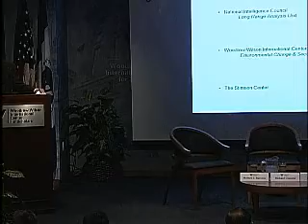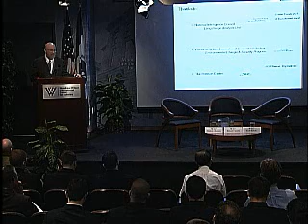Tunisia Predicted: Demography and the Probability of Liberal Democracy in the Greater Middle East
Middle East Program
 Environmental Change and Security Program

In 2008, demographer Richard Cincotta predicted that between 2010 and 2020 the states along the northern rim of Africa -- Morocco, Algeria, Tunisia, Libya, and Egypt -- would each reach a demographically measurable point where the presence of at least one liberal democracy (and perhaps two), among the five, would not only be possible, but probable. Recent months have brought possible first steps to validate that prediction.

Cincotta, a consultant with the Environmental Change and Security Program and demographer-in-residence at the Stimson Center, discussed his predictions based on a method described in the ECSP Report 13 article, "Half a Chance: Youth Bulges and Transitions to Liberal Democracy." Discussant Mathew Burrows, counselor at the National Intelligence Council, said Cincotta's work demonstrates that "the demographic tool is essential" to analysts and policymakers.

Event speakers: Mathew J. Burrows, Richard Cincotta